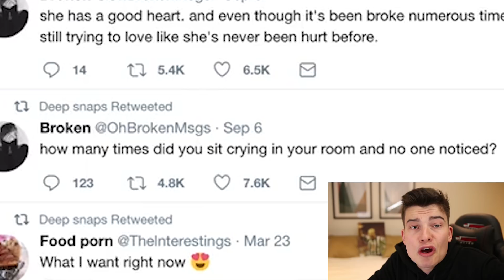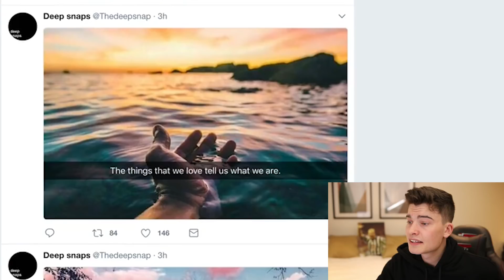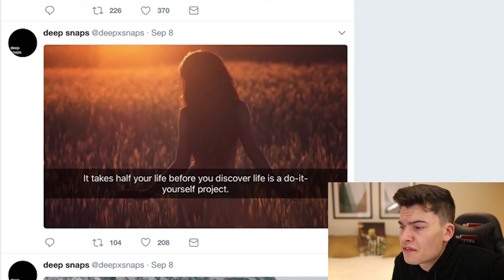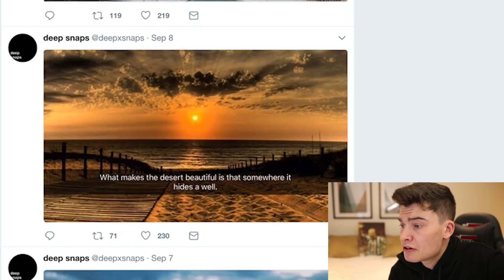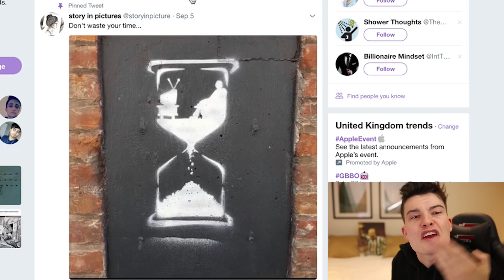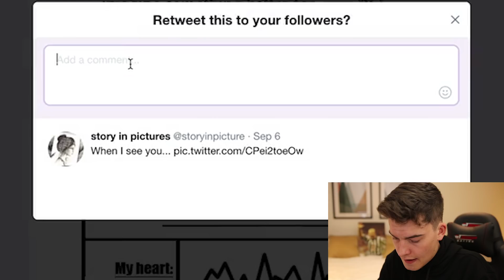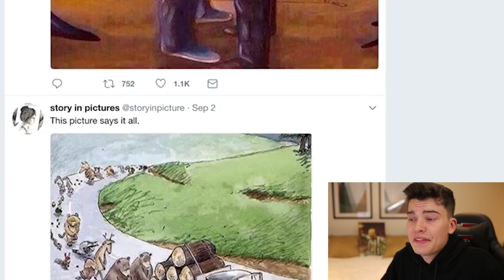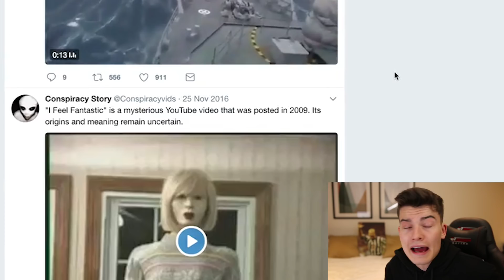What Is This?! (Worst Tweets 2017)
Internets Worst Tweets 2017...